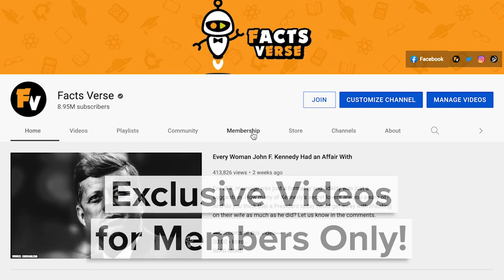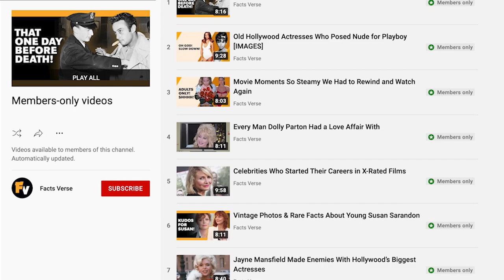George Lindsey Resented Jim Nabors for YEARS Over Gomer Pyle Role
Did you know that George Lindsay had been promised the role of Gomer Pyle before Jim Nabors and that George held a grudge against Jim for many years after the latter actor got the part instead? During The Andy Griffith Show’s third season, the classic sitcom introduced a character that would go on to become one of its most iconic. That character was Gomer Pyle, who was portrayed by an amateur comedic actor by the name of Jim Nabors. Although Jim Nabors was a relatively inexperienced performer at the time that he was given his iconic role on The Andy Griffith Show, Andy Griffith himself had stuck his neck out for Jim after seeing him perform at a nightclub. The producers had originally wanted a veteran television actor by the name of George Lindsey for the part, but Andy’s insistence saw Jim get the part, instead.

00:00 - Intro
02:18 - Jim Nabors Embodied the Role of Gomer Pyle
03:08 - Gomer Pyle Quickly Became a Fan-Favorite Character
04:52 - The Two Pyle Actors’ Fates After The Andy Griffith Show
06:04 - Outro

The producers were initially hesitant to hire Jim Nabors onto The Andy Griffith Show as a result of the performer’s lack of experience. However, after watching the amateur actor read at the insistence of Andy Griffith, they quickly came to agree with the titular star that he was the right man for the part.

The character of Gomer Pyle became a fan favorite with The Andy Griffith Show’s audience, and he was subsequently given a cousin the following season. Since the producers knew that they had let George Lindsey down by giving Jim Nabors the part of Gomer Pyle, they decided to make things up to George by giving him the part of Gomer’s cousin, who was named Goober. The character of Goober became a hit with fans, though this wasn’t enough to make George happy. Join Facts Verse as we explore why George Lindsey resented Jim Nabors for years over Gomer Pyle role.